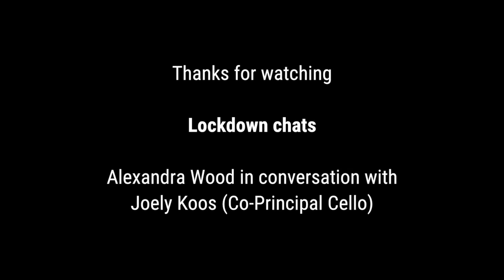Lockdown Chats: Alexandra Wood with Joely Koos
In the third of her 'Lockdown chats', Alexandra Wood talks to Joely Koos (Co-Principal Cello) about what it's like preparing for her Comfortable Classical at Home episodes live on Facebook and being able to spend more time with her family during lockdown.

You can watch Joely's Comfortable Classical at Home episodes on City of London Sinfonia's Facebook playlist